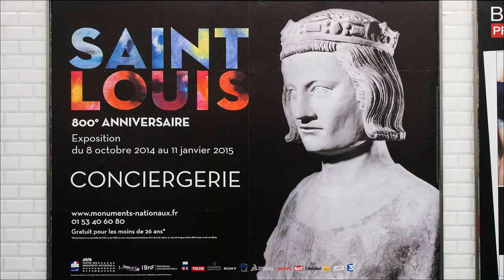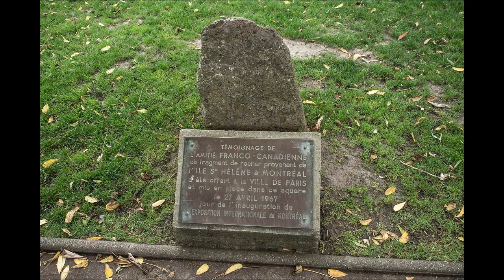Le 1er arrondissement de Paris (1re partie)